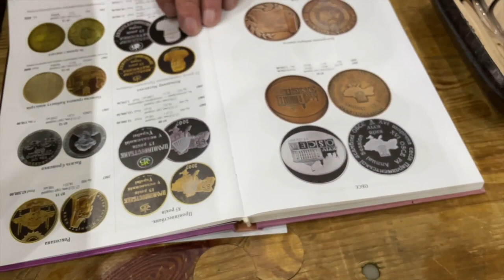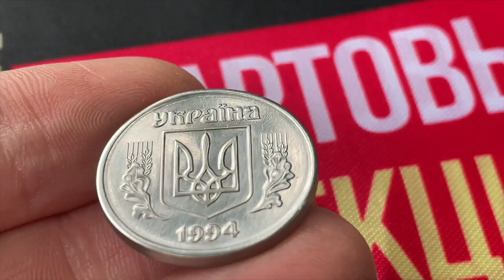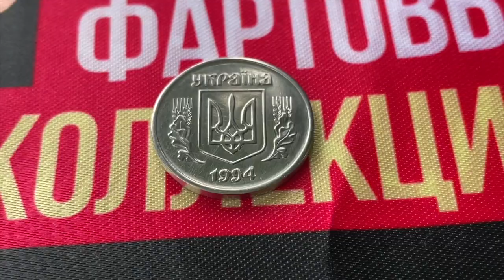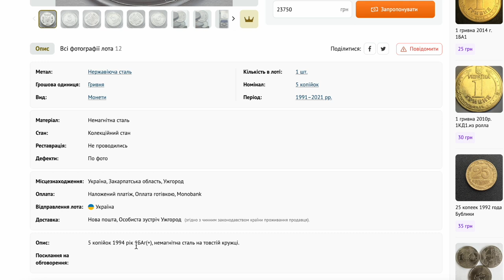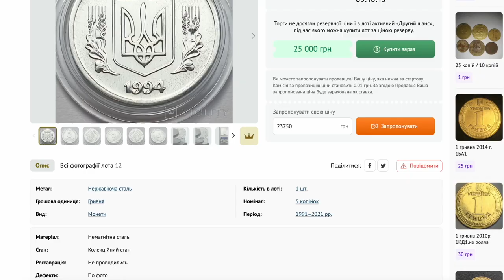Дуже дорога монета 5 копійок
В цьому відео я покажу вам дуже дорогу монету України 5 копійок